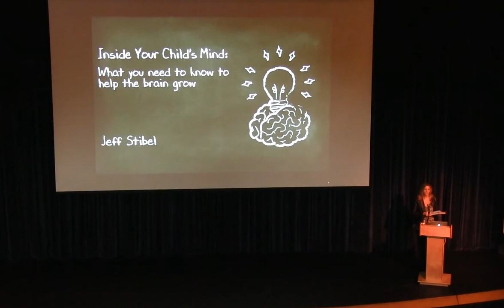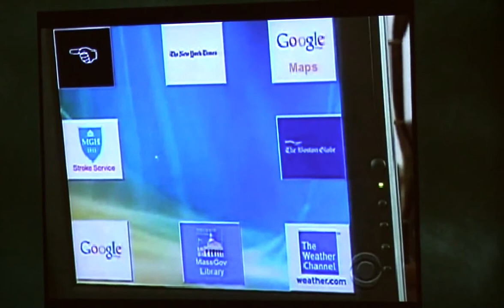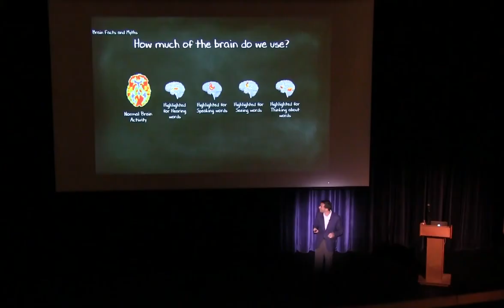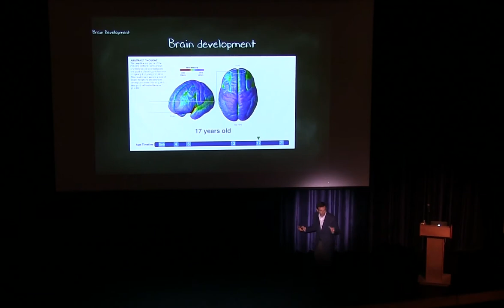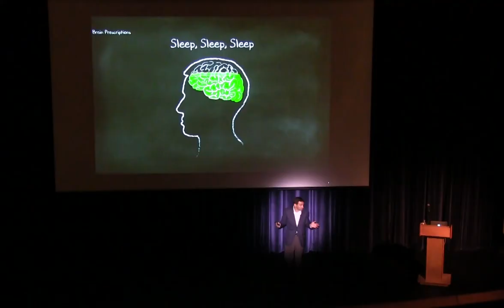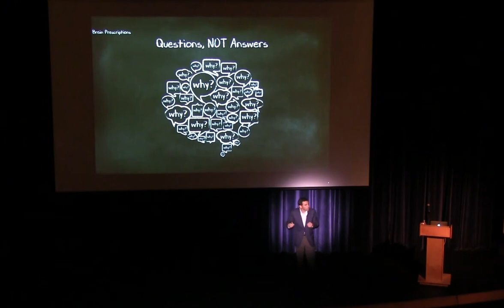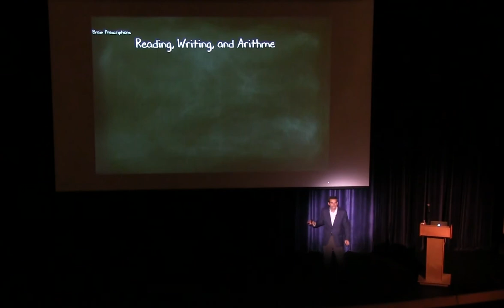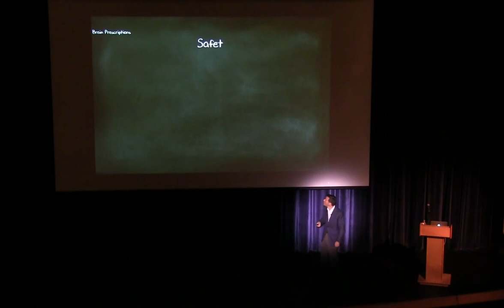Jeff Stibel - Inside Your Child's Mind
Chairman and CEO of the Dun & Bradstreet Credibility Corporation, New York Times bestselling author, and Viewpoint parent Jeff Stibel enlightened our parent community regarding brain science and how your child's brain functions and develops.